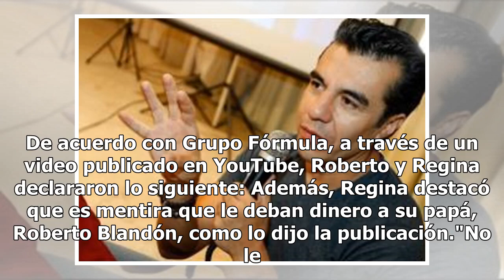Regina Blandón y Roberto Flores lanzan un video confirmando su separación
Después de que TV Notas publicara que el matrimonio de Regina Blandón y Roberto Flores habría terminado debido a una presunta infidelidad del standupero con otro hombre. Hoy la pareja rompió el silencio para confirmar que en efecto se encuentran separados y que todo lo demás que se dijo es una menti...